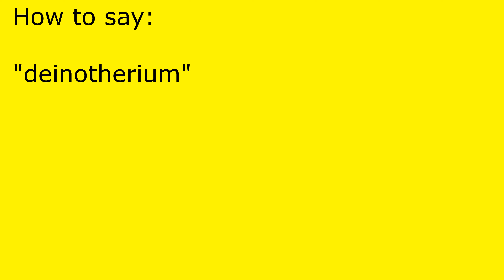How to pronounce deinotherium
deinotherium pronunciation.